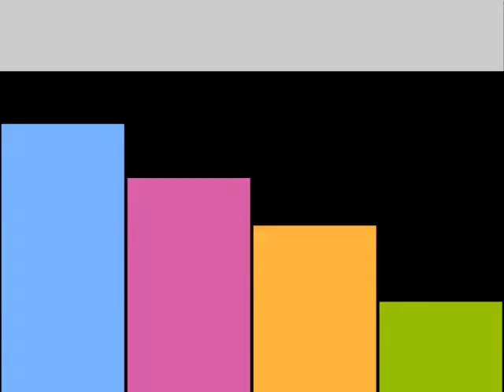2017.7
유겸의 2017여름~